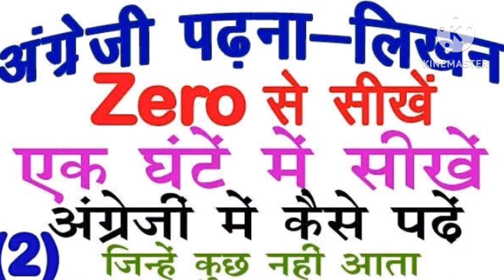अंग्रेजी सीखें। अंग्रेजी पढ़ना लिखना और बोलना कैसे सीखें? जीरो से अंग्रेजी बोलना सीखें।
अंग्रेजी सीखें
अंग्रेजी पढ़ना लिखना बोलना सीखें
इंग्लिश पढ़ना लिखना कैसे सीखे
टेंस किसे कहते हैं
कितने प्रकार के होते हैं
12 टेंस कौन-कौन से हैं
प्यारे दोस्तों यह वीडियो में टेंस के बारे में बहुत ही सरल ढंग से बहुत ही आसान तरीके से आप लोगों को बताए गए हैं और यह भी बताया गया है कि आप अंग्रेजी कैसे सीख सकते हैं कैसे बोल सकते हैं और कैसे पढ़ सकते हैं इन सब के बारे में उसने बहुत ही विस्तार पूर्वक बताएं गया है और और यह भी बताया गया है कि आप अनुवाद कैसे करेंगे कैसे आप अंग्रेजी में बात करेंगे आपको इसके लिए शब्दों का भंडार रखना होगा और कुछ नियम टेंस के नियम के बारे में आप लोगों की जानकारी रखी होगी आशा करता हूं कि आप लोगों को पसंद आएगी अगर वीडियो पसंद आए तो हमारे चैनल को सब्सक्राइब जरूर करना अपने दोस्तों में शेयर करना नमस्कार